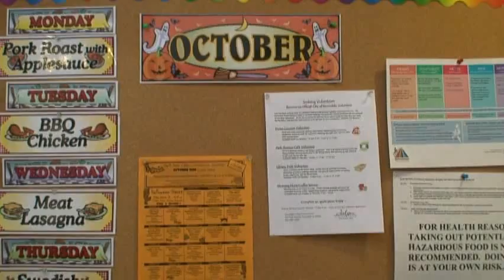ECF-Grantees City of Escondido Older Adult Services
Purpose Grants Award to the Escondido Joslyn Senior Center